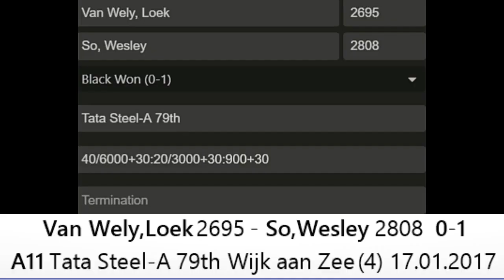Wesley So Smashes The English Opening of Loek Van Wely